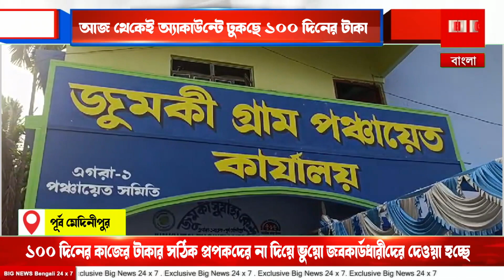১০০ দিনের কাজের টাকা সঠিক প্রাপকদের নাম দিয়ে ভুয়ো জব কার্ডধারীদের দেওয়া হচ্ছে ....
১০০ দিনের কাজের টাকা সঠিক প্রাপকদের নাম দিয়ে ভুয়ো জব কার্ডধারীদের দেওয়া হচ্ছে .